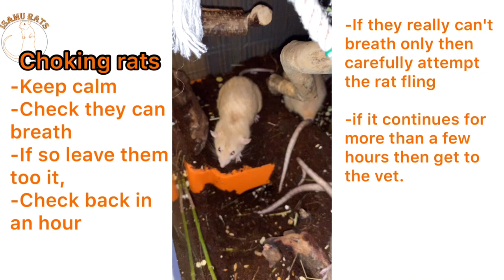Quick video: choking rat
This video shows a cooking rat and has some quick tips on what to do. I may do a full video and explaination on it if people think it will be useful. But I just caught moomin choking and thought it would be a useful short video.